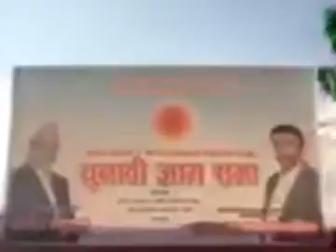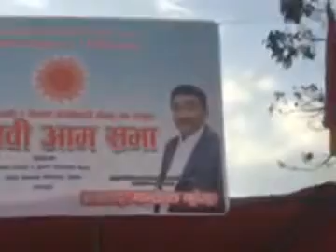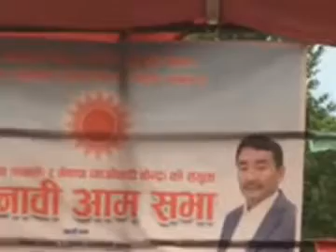क. योगेश भट्टराई को तूफानी संबोधन,पहिले यस्तो भाषण कतै सुन्नु भएको थियो?